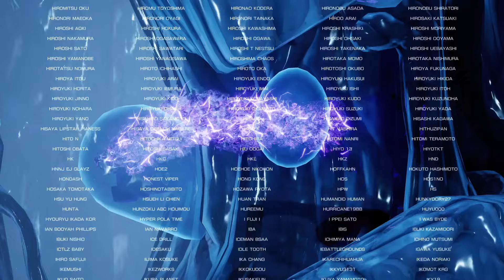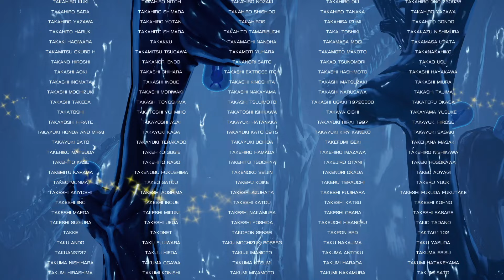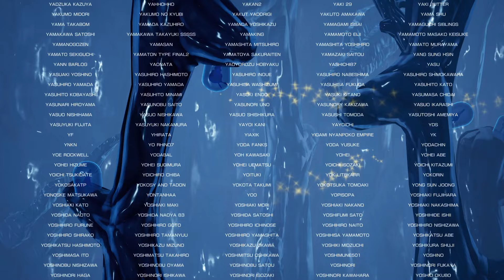R-TYPE FINAL 2 'CURTAIN CALL' ★★★